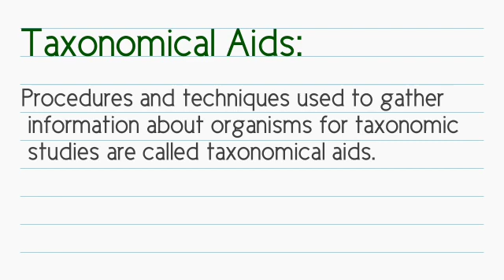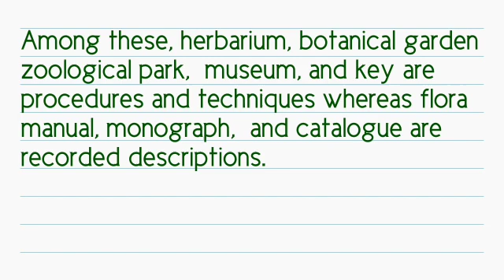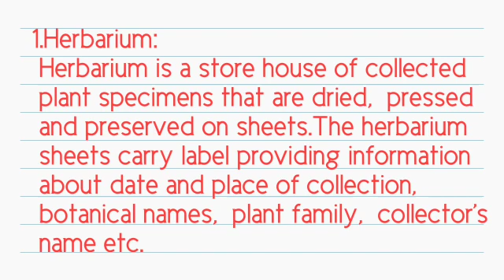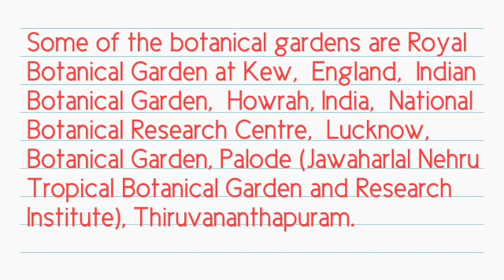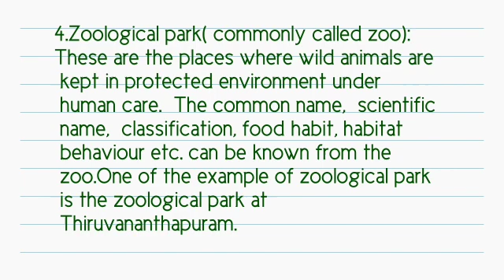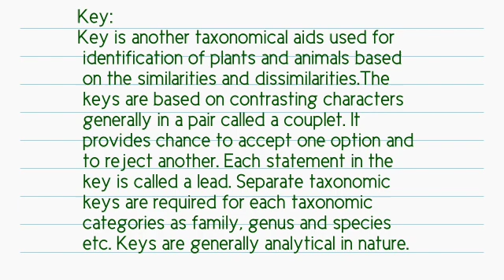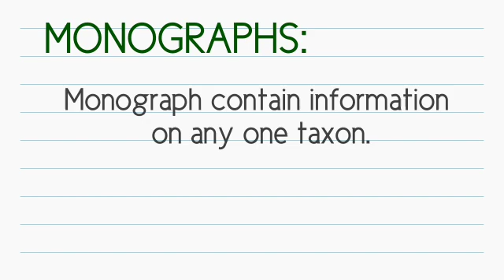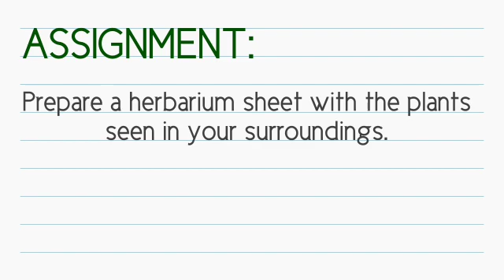Plus one zoology class-4 notes and assignments 11-12-2020 (victers)